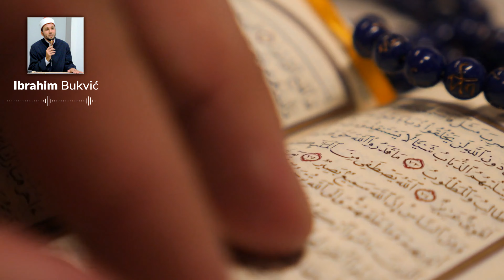NA PUTU KA ISTINSKOJ SREĆI, (3. dio) - Ibrahim Bukvić